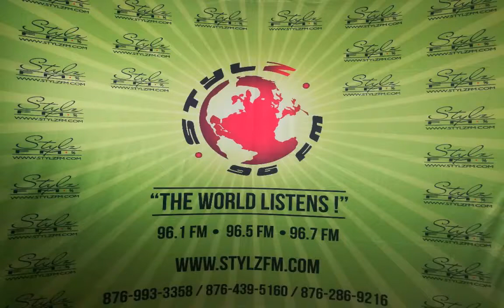REAL TALK with Shelly & Prestige (July 12, 2019)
Change is constant...
Would  you accept your partner's utterance of, "you did know seh a suh mi tan long time, suh deal wid it..." as a means of excuse for their behavior?
How would deal with the situation if your partner use to be laid back and introverted, but suddenly becomes a party animal, with new friends and has less time you?
You love your partner very much but he/she has some  ways that you'd like to change. What's the best way to deal with a person who refuses to change their ways?